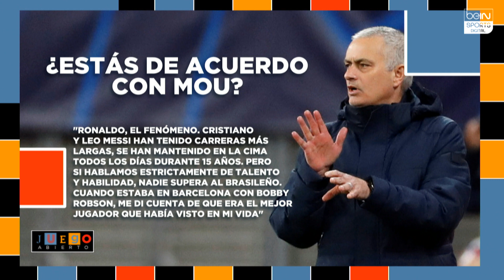Juego Abierto: ¿Qué aleja a Mbappé del Real Madrid?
Al club merengue se le cruzó una nueva traba para sumar a Mbappé en el próximo mercado de fichajes. El futuro del francés y muchas cosas más las analizamos en Juego Abierto.